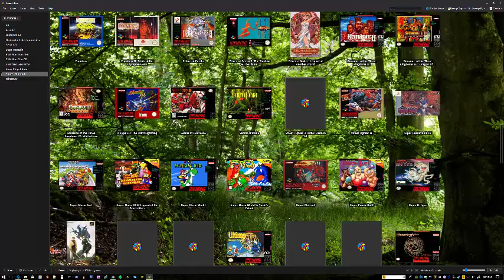Harvest Moon part 2 - longplay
I continue my death-defying journey of a young farmer.  I chop and smash boulders and rocks until my land is pretty clean and I start tilling the land to get the coin for more stuff.